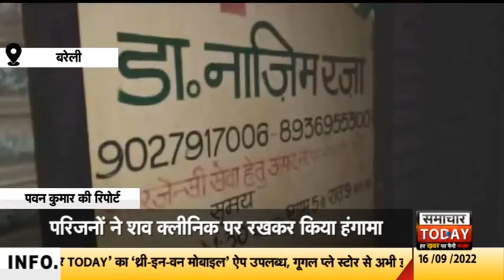झोलाछाप डॉक्टर की लापरवाही से गई किशोर की जान